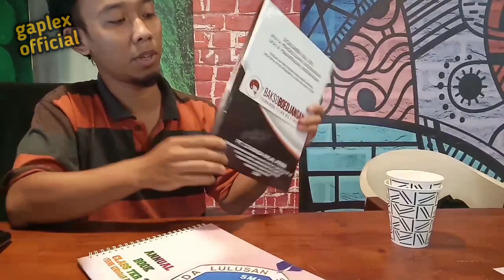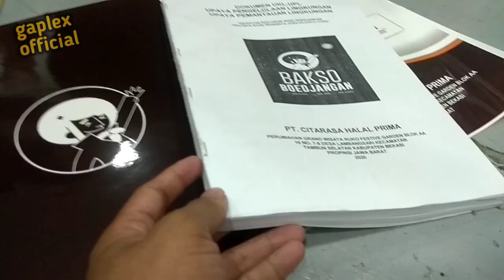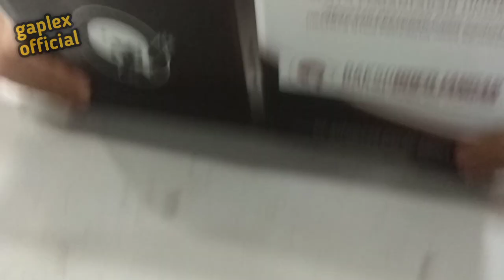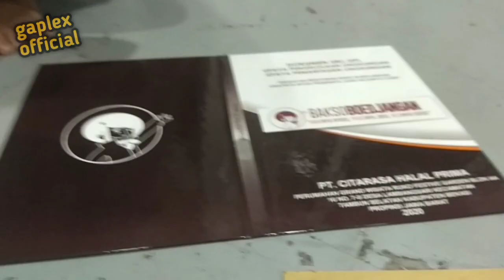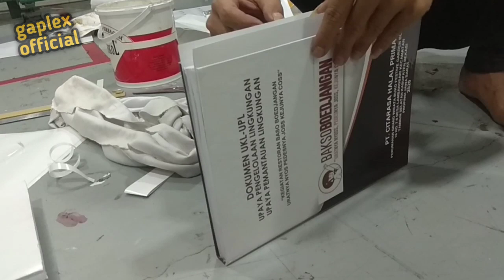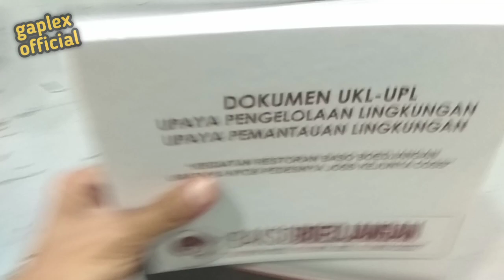Hard Cover Buku Murah - Digital Printing Cikarang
proses pembuatan manual hard cover.

pembuatan hard cover secara manual membutuhkan ketelitian yang cukup tinggi.
namun jika dilakukan oleh orang yang sudah kompeten di bidangnya hasilnya akan maksimal dan sangat rapi.

desain cover juga tidak kalah pentingnya. desain cover yang simpel akan menambahkan kesan mewah dan pastinya membuat buku tampil istimewa.

seperti apa proses pembuatannya simak videonya gaes.